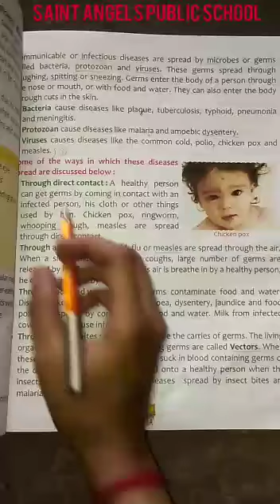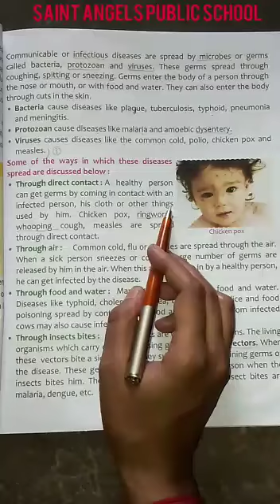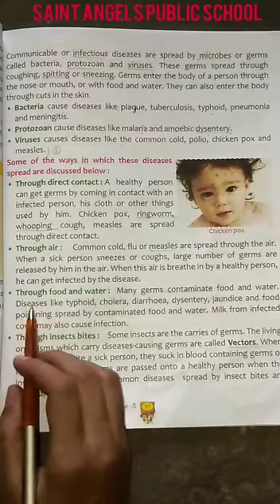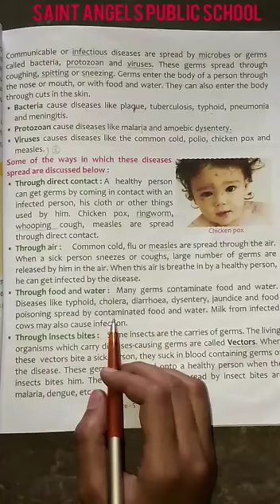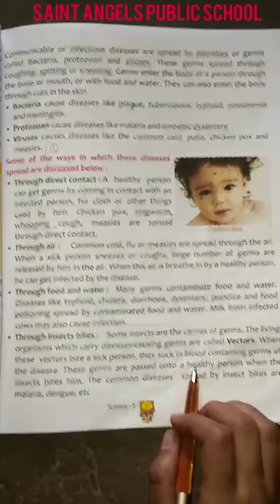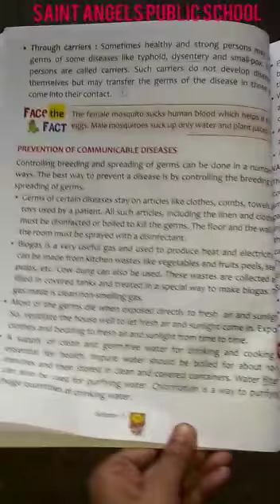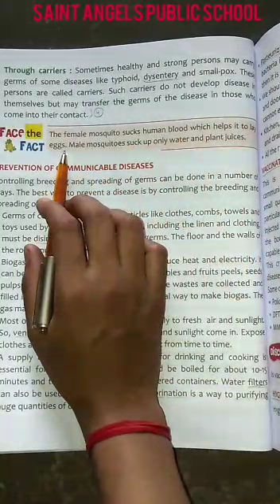SAINT ANGELS SCHOOL, CLASS 5, HEALTH AND DISEASE, SCIENCE CH-6 PART-4